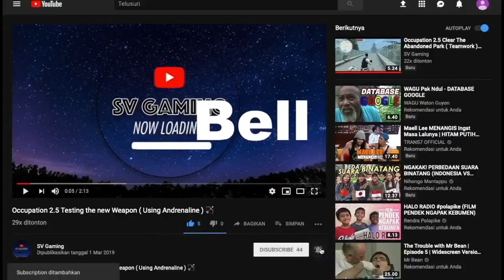Occupation 2.5 I found All Different Types Of Anomalies